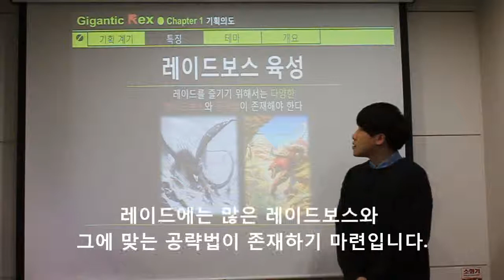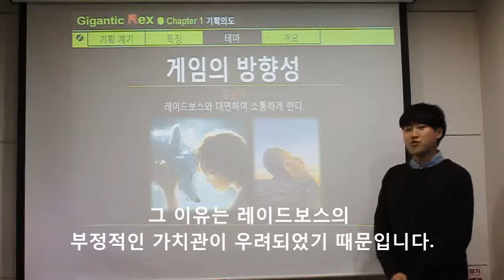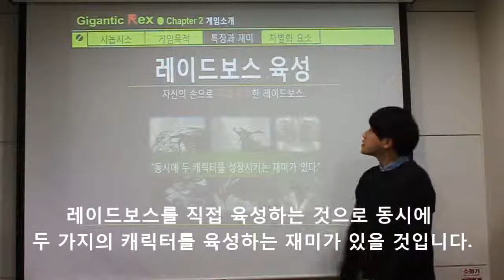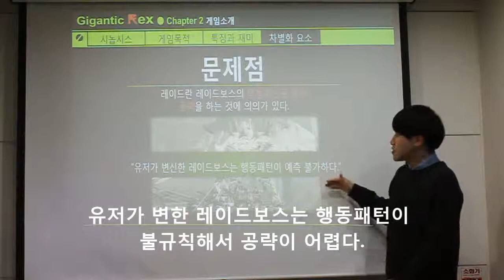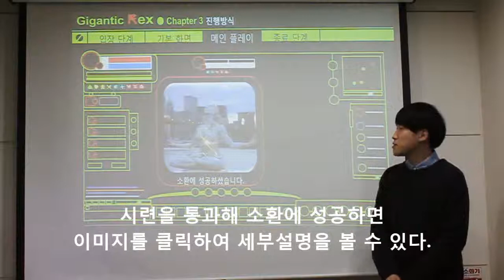서울게임아카데미 게임기획 포트폴리오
고정웅 학생 기획 포트폴리오